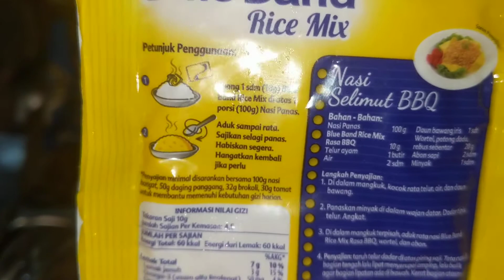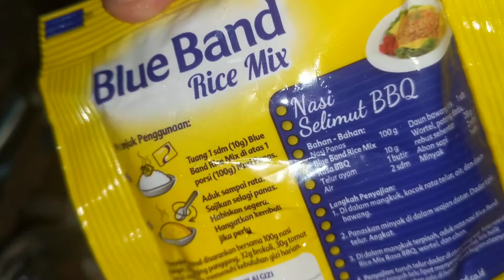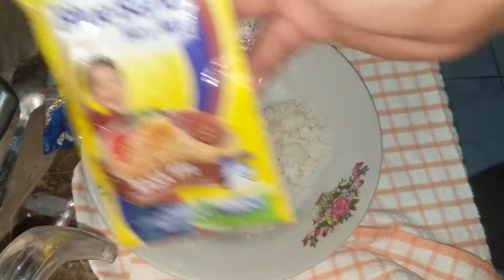Cuma Punya Nasi Hangat? Tambahkan Blue Band Rice Mix ini